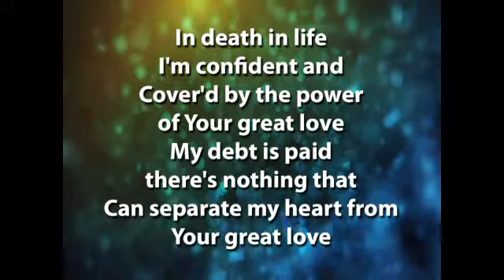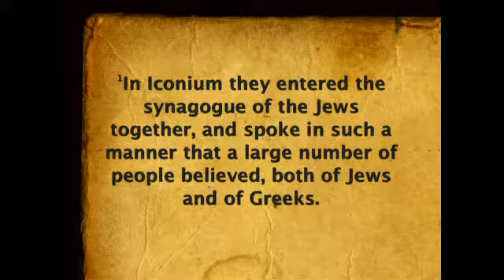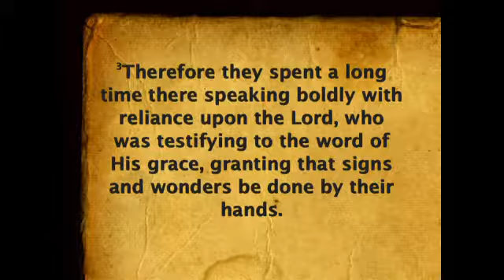2017 03 19 Refuge